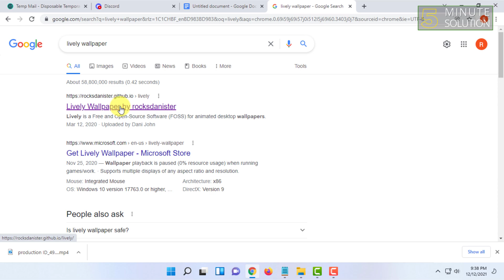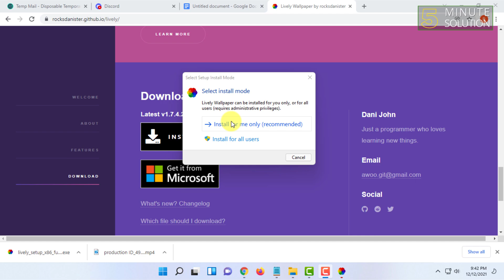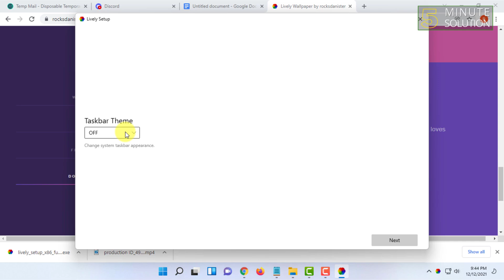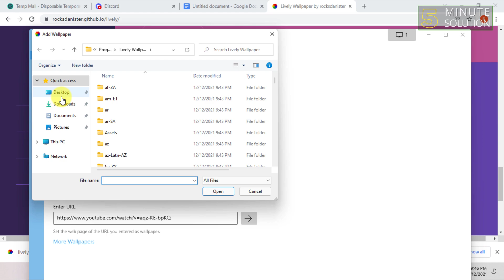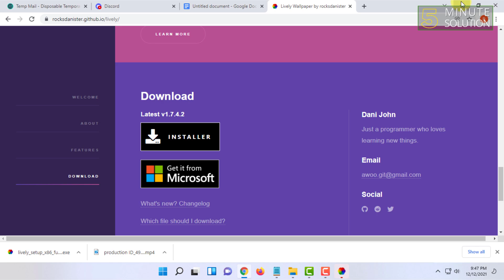How to get animated wallpapers on windows 11 2024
How to Get Live Wallpapers on Windows 11
Tired of your still desktop background? ...
In Microsoft Store, type “Lively Wallpaper” in the Search bar and then choose the Lively Wallpaper app from the search results.
Next, you'll see some information about the application. ...
Once selected, Lively Wallpaper will begin .

▼ Related Keywords ▼

"windows 11 live wallpaper 4k"
"windows 11 bloom live wallpaper"
"windows 11 wallpaper"
"windows 11 live wallpaper for android"
"live wallpapers for pc"
"animated wallpaper windows 11"
"lively wallpaper"
"windows 11 live wallpaper reddit"